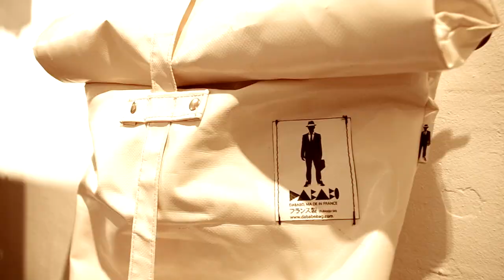VERNISSAGE POINT 21 Aix en Provence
Contribution Visuel // Giulia Publicités & Conseils
Musique // Rebeat feat. Shirley Bassey  - If You Go Away (Original Mix)

//LIVE PAINTING
//BODY PAINTING
//RENCONTRE AVEC LES ARTISTES & CRÉATEURS
à la Galerie Alter Ego - 9 rue Aumône Vieille 13100 Aix en Provence

Avis aux passionnés d'Art&Mode ...

Produits dispos // tee shirts, sweats, shoes, sacs, accessoires, bijoux et oeuvres d'art

N'oubliez pas de nous suivre sur Facebook pour ne rien rater de la programmation